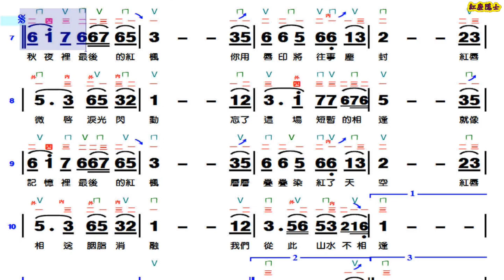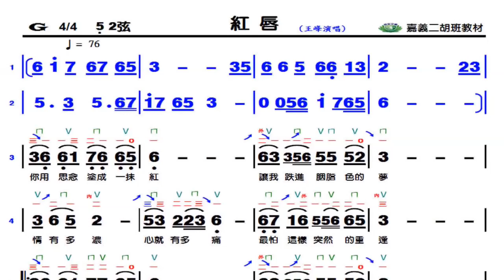紅唇 - G調伴奏(動態譜)